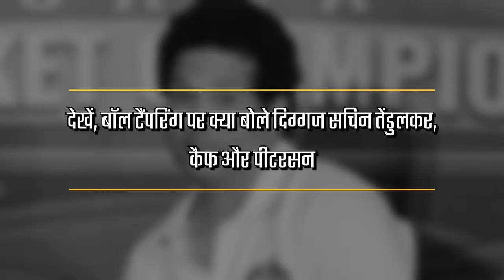देखें, बॉल टैंपरिंग पर क्या बोले दिग्गज सचिन तेंडुलकर, कैफ और पीटरसन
बॉल टैंपरिंग मामले में ऑस्ट्रेलिया के पूर्व कैप्टन स्टीव स्मिथ और डेविड वॉर्नर पर एक साल का प्रतिबंध लगाया गया है इस पर दिग्गज सचिन तेंडुलकर समेत कई ने सोशल मीडिया पर अपनी राय रखी है  भारत की सबसे अच्छी और सबसे लोकप्रिय हिंदी न्यूज़ प्रकाशक जो न केवल ताज़ा खबर - समाचार को आप तक पहुँचाती है, बल्कि वह हर दिन के सभी प्रासंगिक प्रश्नों पर संवाद और बहस में पाठकों को शामिल करती है।